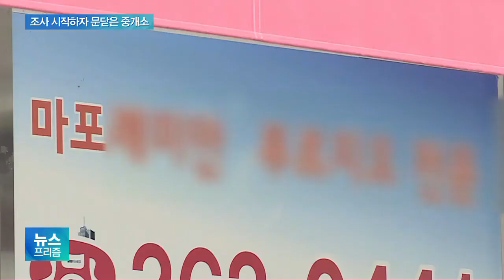부동산 거래 합동단속 시작…강남 등은 문 닫고 피하기도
[앵커]

정부는 오늘(14일)부터 부동산 실거래가 의심 사례에 대한 합동 단속을 시작했습니다.

서울 강남 등 집중조사 지역에서는 첫날부터 많은 공인중개사가 아예 문을 닫고 단속을 피했습니다.

김완진 기자가 현장 취재했습니다.

[기자]

서울 대치동 은마아파트 단지 내 상가입니다.

부동산 중개업소 대부분 문이 잠겨있고, 문을 두드리니 단속반이 아닌 것을 확인하고 답을 합니다.